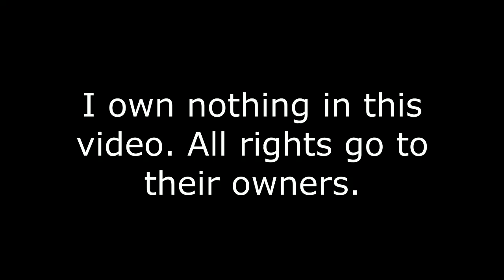Survive the Disasters Reborn (Fanmade): New Challenger (Trixis)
not calling them challenger sorry

sorry it took a while i had an internet outage